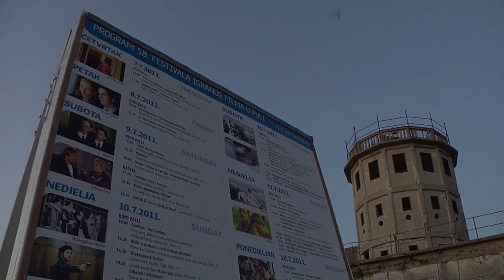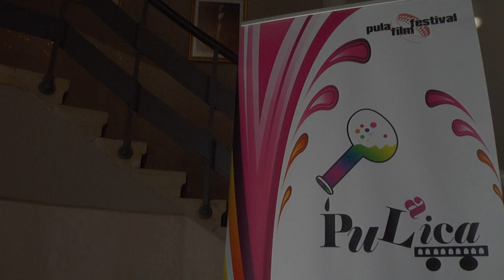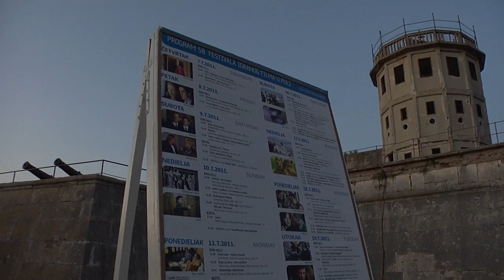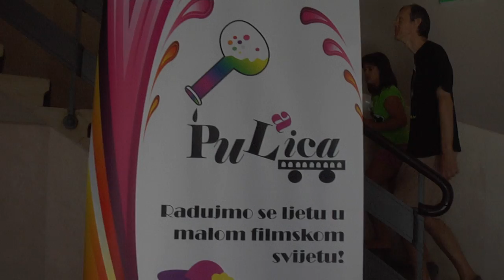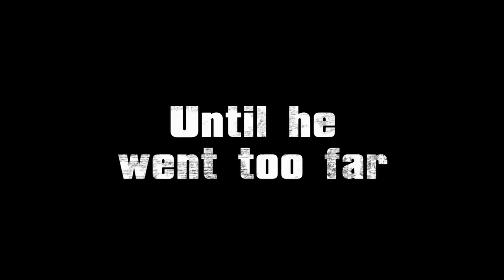58. Pula - Festivalska kronika - 1. Dan